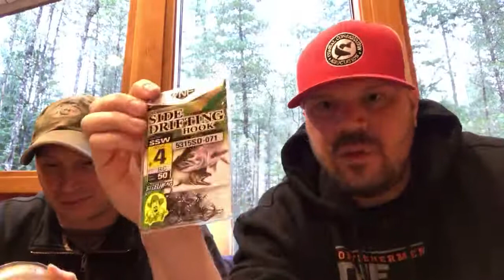Come chat- Tying steelhead leaders- going through gear